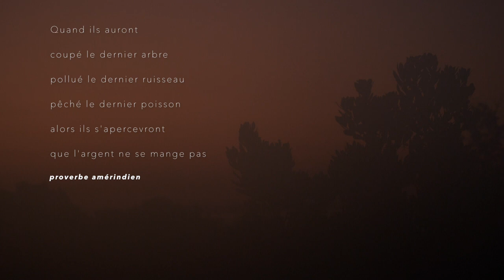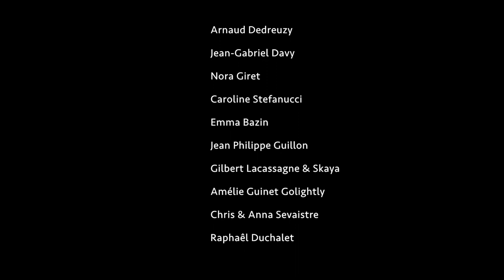SKAYA, présidente de Bassin d'Arcachon Écologie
Skaya, présidente de Bassin d'Arcachon Écologie, oeuvre au quotidien pour la protection de l'environnement..